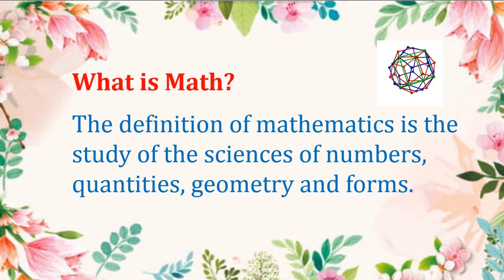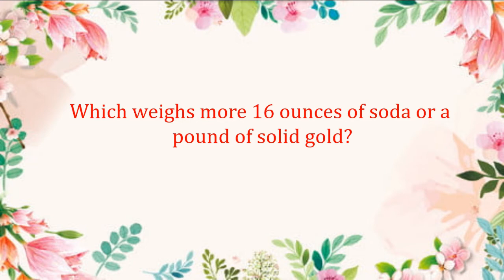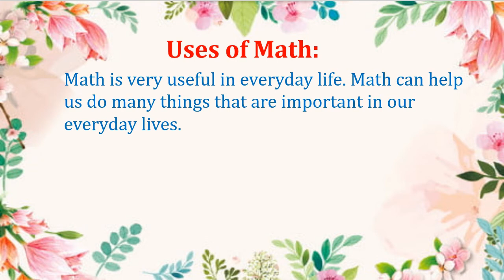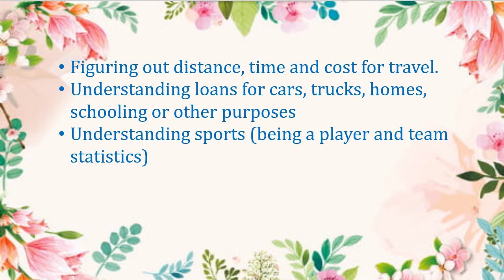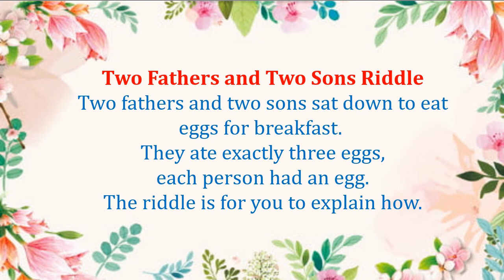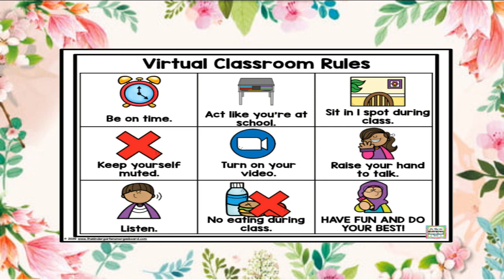Introductory video - Math VII